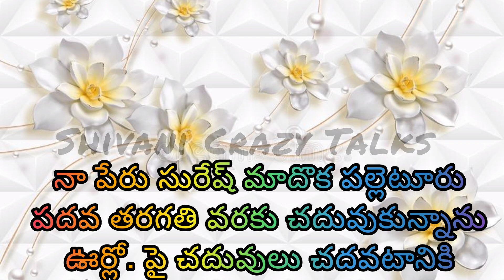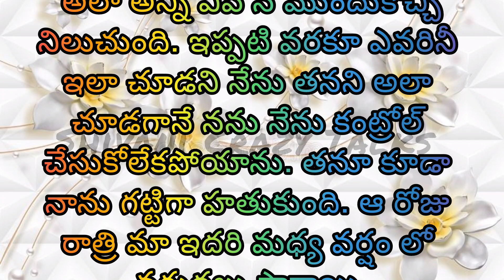పెళ్లయిన అమ్మాయి | Jeevitha Satyalu | This Is A Wonderful Love Stories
manchi matalu manchi matalu
manchi matalu videos
manchi matalu in english
Telugu kathalu
jeevittia Satyalu
Jivitha Sayaly
relationship fack
motivational Stories Telugu
motivational video
best quotes
motivational music video
Romantic
romance
romantic massage
romantic Love
romantic Ideas for Couples
Self esteem quotes
telugu quotes
telugu Story
telugu,
Telugu romantic talks
telugu romantic Videos
telugu movies
Telugu facts
inspiring telugu videos
inspiring Quotes
Quotation in telugu
life Quotes
Telugu Stories
Quotes
motivation
motivational quotes
inspirational quotes
life change quotes
motivational Telugu quotes
Suessussful quotes
telugu-facts
telugu Stories
జీవిత సత్యాలు
ధర్మ సందేహాలు
నీత్య సత్యాలు
quotations in telugu
husbound and wife quoder intelugu
motivational quotes telugu
telugu motiuvational quotes
telugu quetation status
entertainment
daily episode
daily Serial
telugu Quotation
WhatsApp Quotes
famous jeevitha satyalu
Quotes in telugu for Motivational
Shivani crazy talks

Description:

Hi friends this is my channel Shivani crazy talks I am Shivani Thakur uploading short video's entertainment related videos songs shorts News headlines News realated shorts for all my viewers so please watch